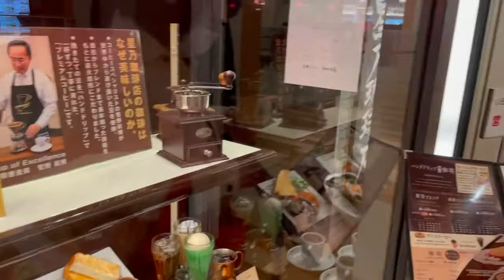A few peaceful days in Japan 🌸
These are like a random accumulation of days in Tokyo. I really love it here, I feel so at peace and home.
The weather has also been amazing here for the past few days!